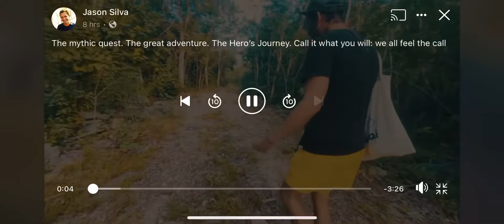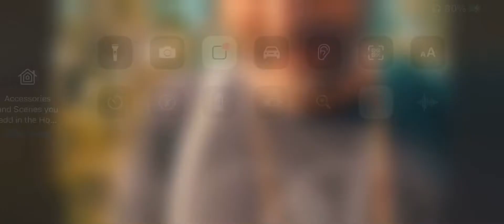The Mystic Quiz The Great Adventure